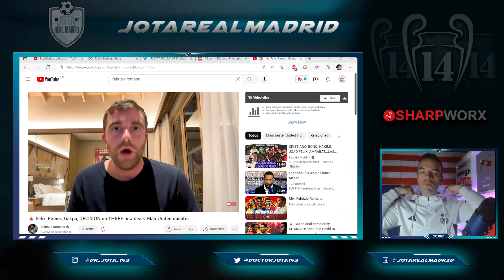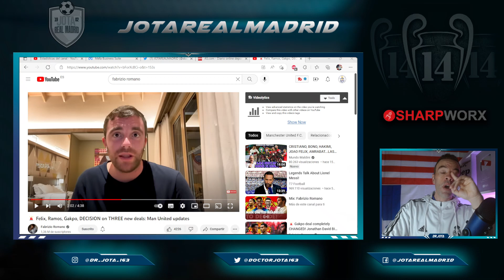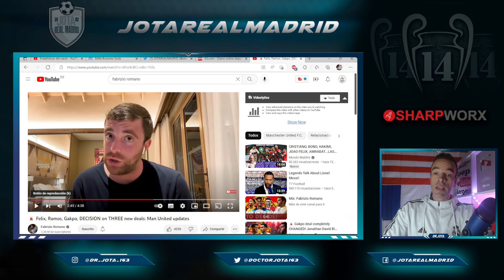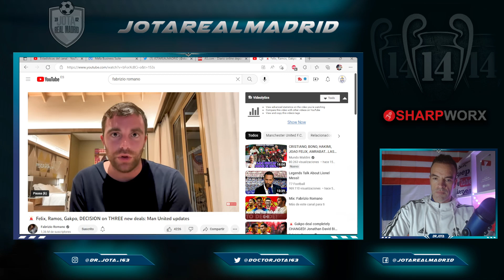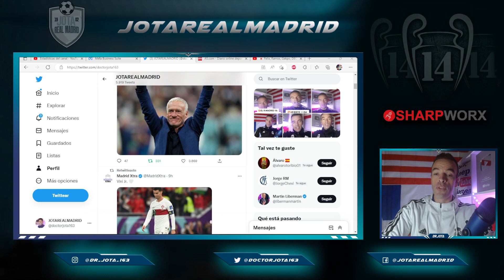F.Romano on the 3 players Manchester United are targeting for January